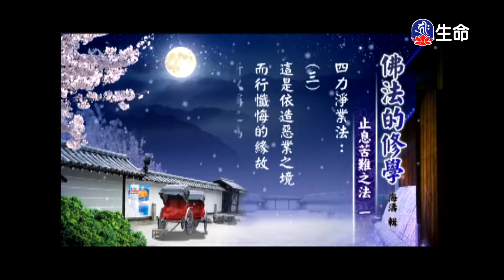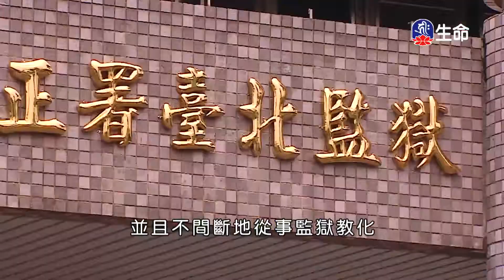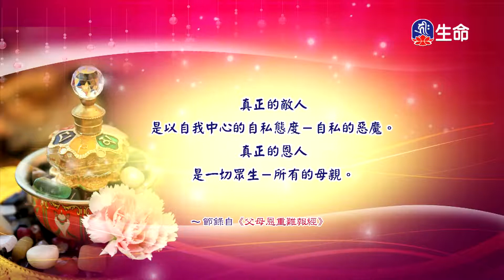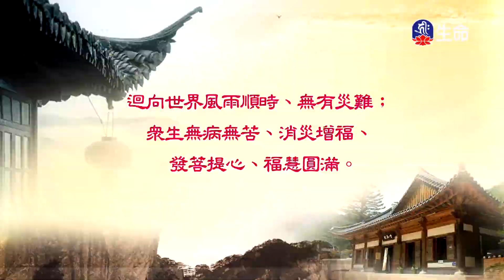佛法的修學(68)-2_慈悲法語_(lifetv_20200609_11：45)